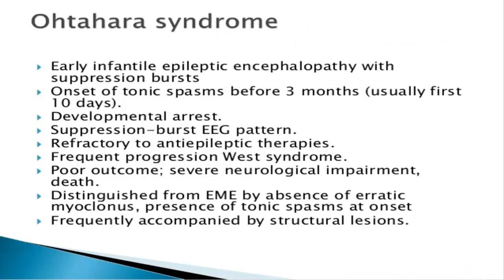Ohtahara Syndrome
Ohtahara syndrome is a neurological disorder characterized by seizures.  The disorder affects newborns, usually within the first three months of life (most often within the first 10 days) in the form of epileptic seizures.  Infants have primarily tonic seizures, but may also experience partial seizures, and rarely, myoclonic seizures.